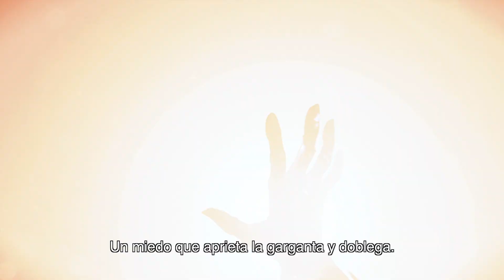Dishonored: La muerte del Forastero | La asesina sobrenatural [Tráiler de lanzamiento]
Adéntrense en el mundo de Arkane, ábranse paso sigilosamente y luchen para enfrentarse a objetivos cada vez más poderosos en Dishonored: La muerte del Forastero.

En La muerte del Forastero volverán al imperio de las islas, así que prepárense para disfrutar de la apabullante calidad gráfica, el increíble diseño de niveles y el brutal sistema de combate que caracterizan a la saga Dishonored. El nuevo personaje cuenta con sus propias habilidades sobrenaturales, armas letales y potentes artilugios que los harán sentir como asesinos implacables. Y todo con el estilo inconfundible de Arkane Studios. ¿Serán sanguinarios o compasivos?

CLASIFICACIÓN ESRB MADURO: con derramamiento de sangre y mutilaciones, violencia intensa, lenguaje fuerte.